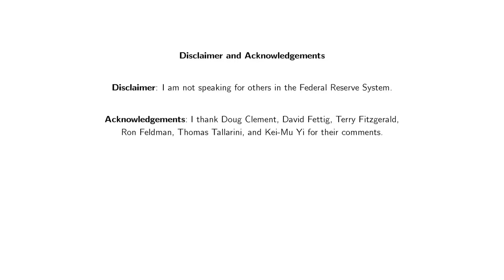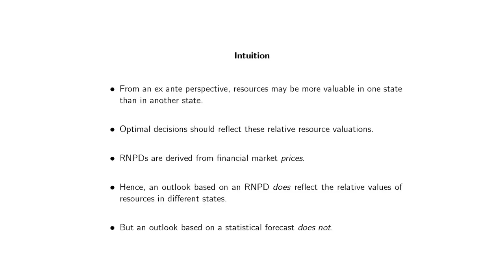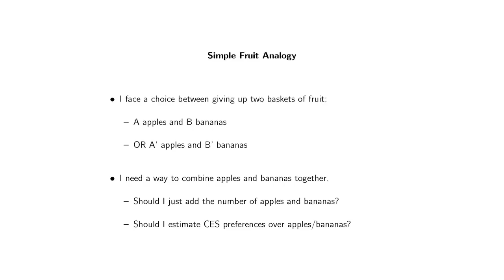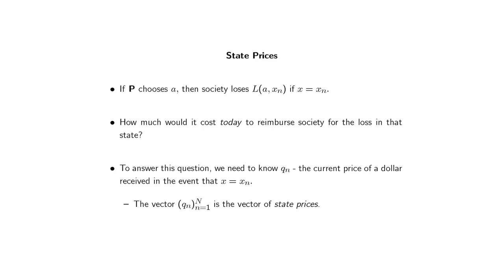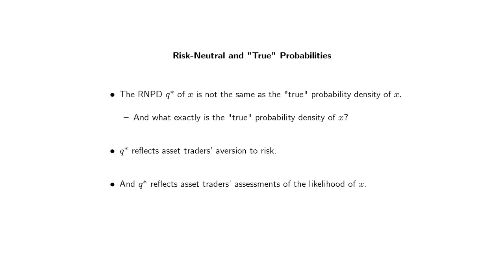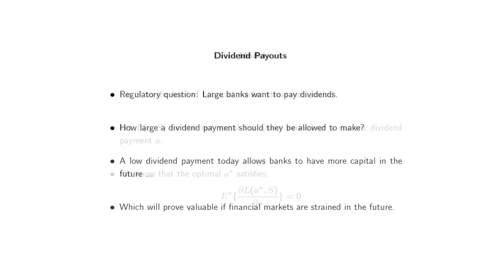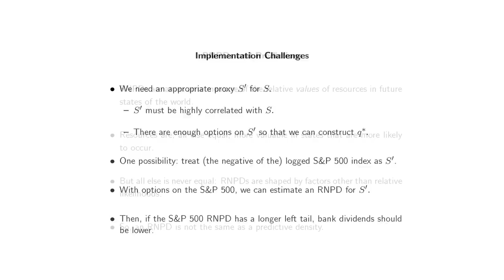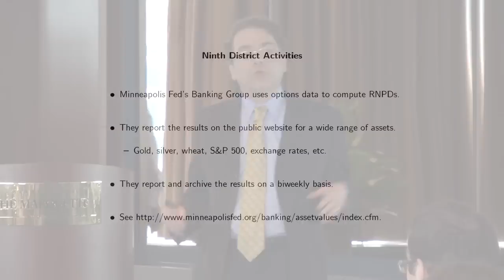Kocherlakota speech. Optimal Outlooks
Optimal Outlooks
Narayana Kocherlakota, President of the Federal Reserve Bank of Minneapolis

Financial Intermediation Research Society Conference
Minneapolis, Minnesota